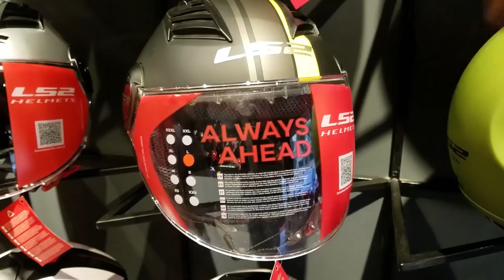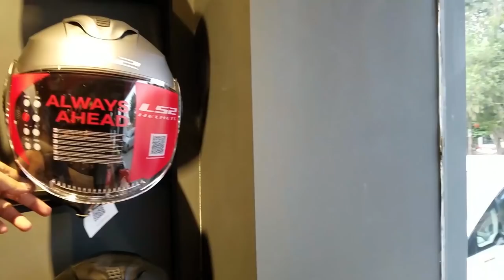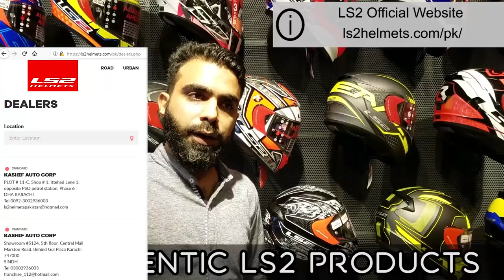2018 LS2 Helmets under Rs.10,000 and 5,000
PRICES CORRECTION :

LS2 : Verso Price : 11990
LS : Cabrio : 24,000

LS2 Helmets called me to show the new 2018 lineup of their entry level helmets.

Learn about their new lineup of Entry level Helmets like :
  LS2 Airflow (OF-562) @ 4.00 ,
LS2 Twister @ 7:00
the LS2 Rapid (FF-253) @ 13:10  and why is it better than the previous model LS2 Rookie . The new colors are amazing!

How to Spot Fake LS2 Helmets available in the market? @ 20:25

for their Official Facebook Page.

Note : LS2 did NOT Pay me to make this video.